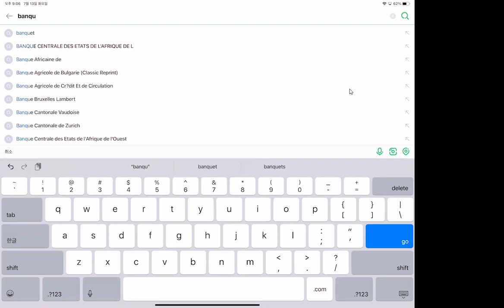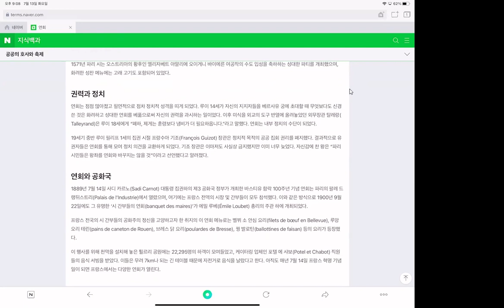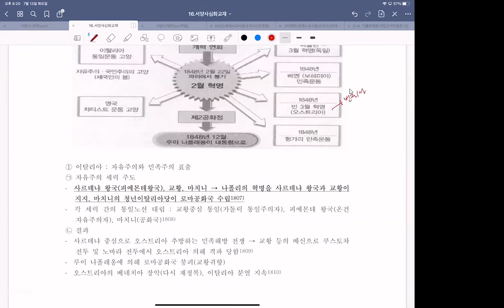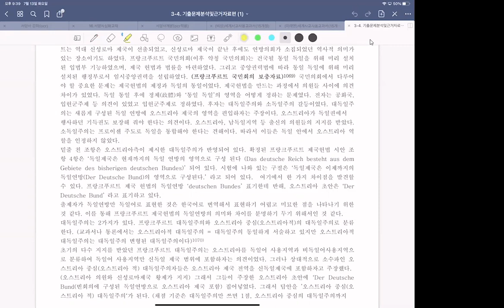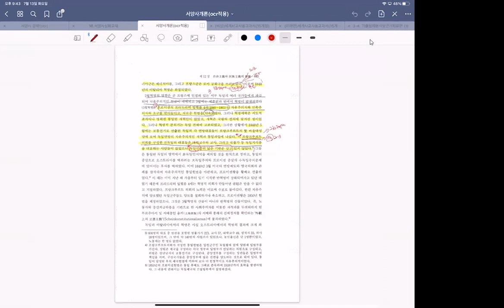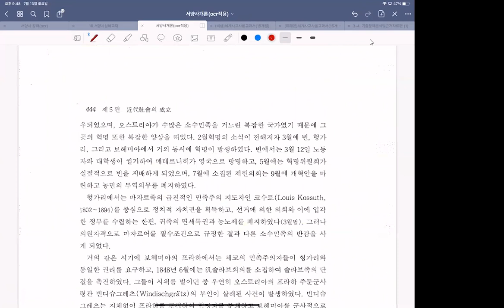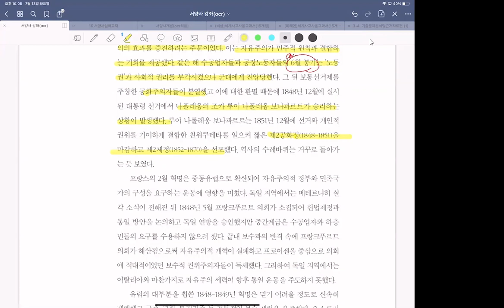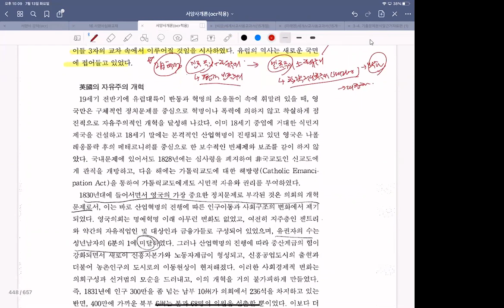서양근대사강독10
서양 근대사강의 내용입니다